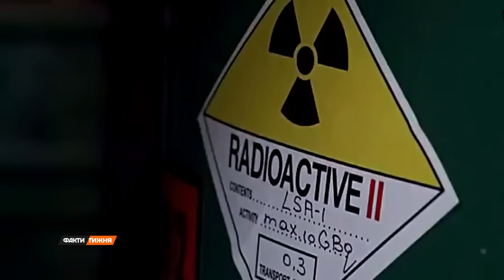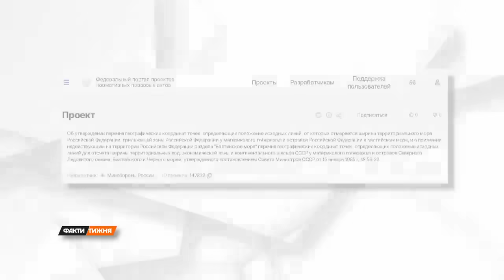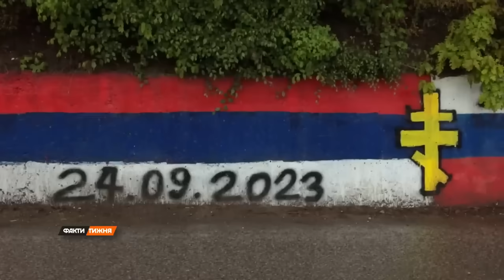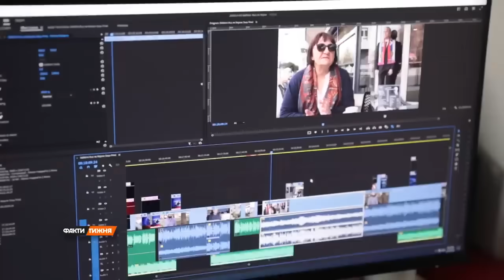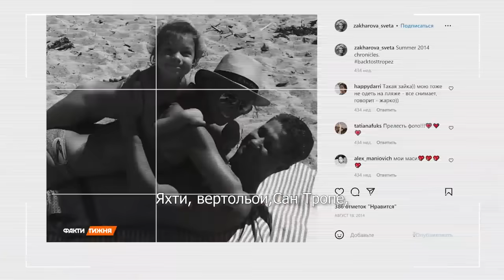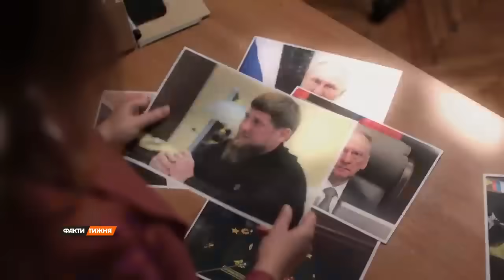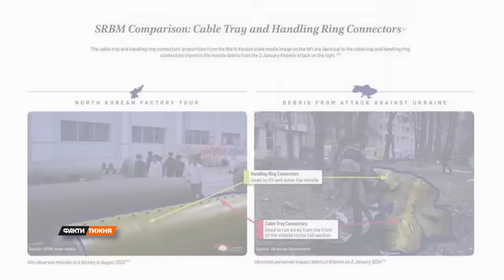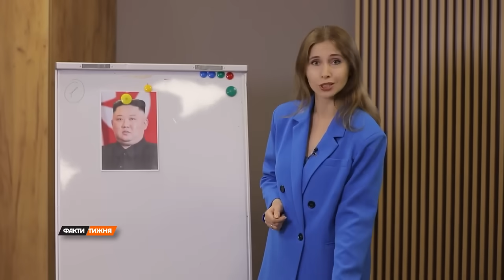ПОТАЄМНІ ПЛАНИ. Навіщо ПУТІНУ КАЗАХСТАН? Що задумано в КОСОВО? КРЕМЛІВСЬКІ ставки | ДАЙДЖЕСТ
У великому дайджесті від Фактів тижня дивіться, що планує Путін, навіщо йому Казахстан та Косово, чому їздить на уклін в КНДР та які перестановки готує в Кремлі.

00:00:00 - Навіщо Путіну потрібен Казахстан
00:12:13 - Що означають дії РФ у Балтійському морі
00:21:36 - Кримський сценарій для Косово: що планує Кремль
00:32:24 - Вежі Кремля захиталися: кому Путін шукає заміну
00:44:28 - Зустріч Путіна з Ким Чен Ином: гра ва-банк